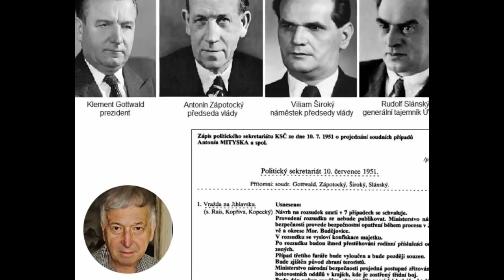03 - Babická heydrichiáda: Politický proces, kde o trestech smrti bylo rozhodnuto předem.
03 - Píše se rok 1951. V Babicích, nedaleko Moravských Budějovic, došlo k teroristickému útoku, při kterém byli zastřeleni tři veřejní činitelé.
Tři dny před zahájením soudního procesu dali čelní představitelé státu soudům stranický úkol. Soudy musí uložit obviněným tresty smrti, majetek odsouzených propadne státu, a pozůstalí budou deportováni.
Soudy stranický úkol splnily beze zbytku. Bylo obviněno 105 osob a vyneseno 11 trestů smrti oběšením, 4 tresty doživotí a 81 trestů odnětí svobody v úhrnné výši 1178 roků. Mezi oběšenými byli 3 římskokatoličtí duchovní.

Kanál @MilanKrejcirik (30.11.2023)